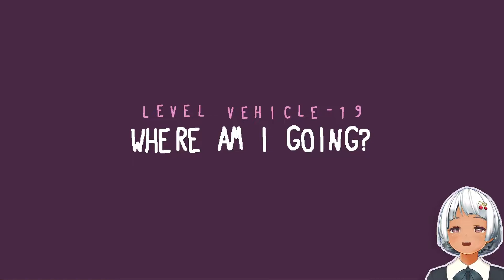Baba Is You [Adventure #19] PHANTOM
Baba Make Level is out!
Editor, level-sharing, Featured Levels, 250+ levels to play!
Alright, here we are! The update is now out! Thank you for the patience, we hope you enjoy the new content!